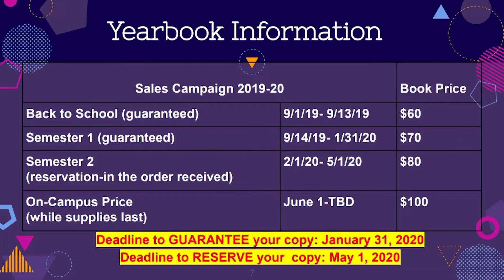12/18/2029 News - SUPERBAND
AHSNEWS Broadcast 12/18/2019